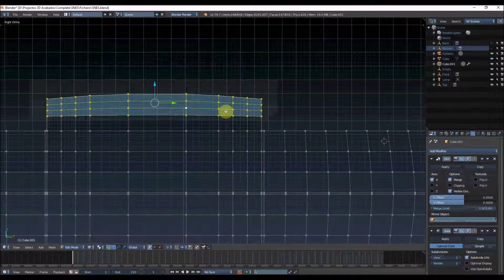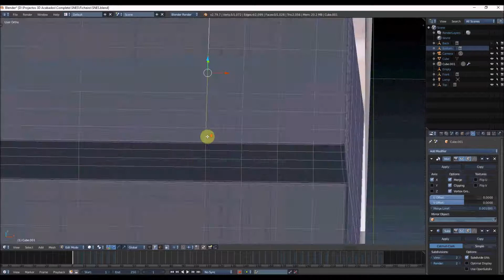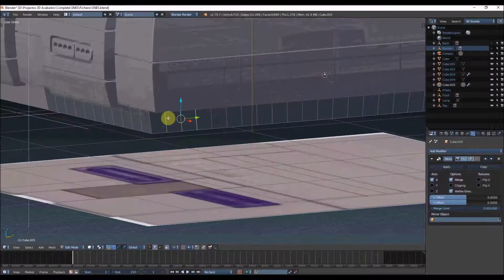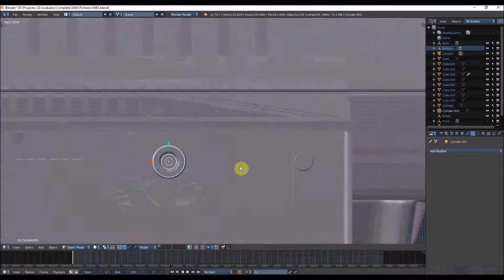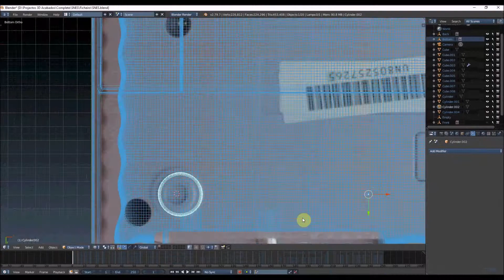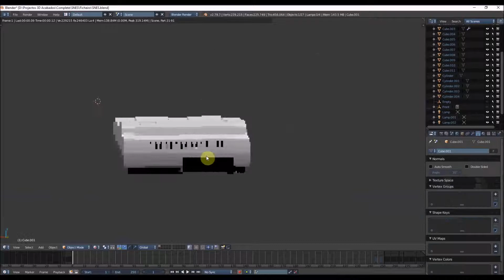SNES (Super Nintendo) Console - Blender Timelapse